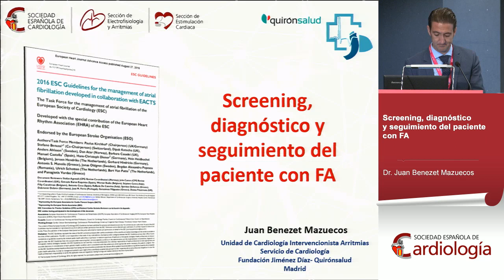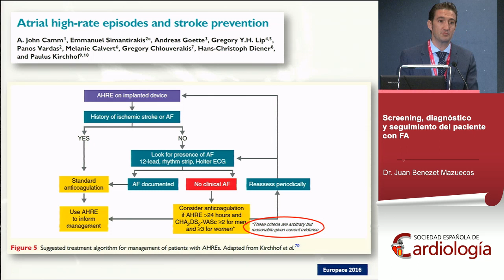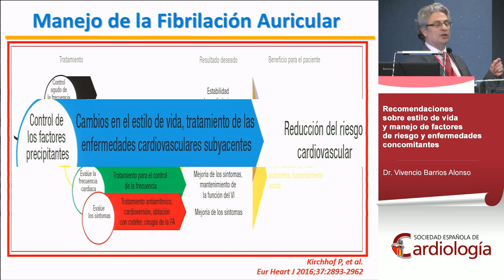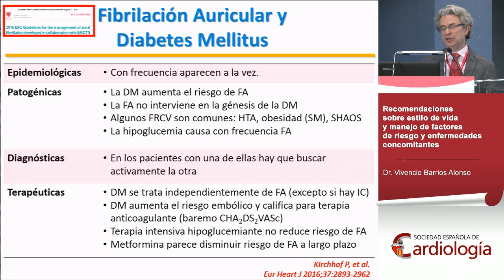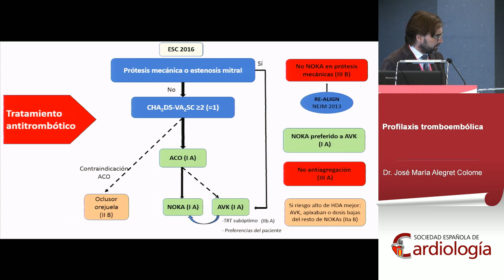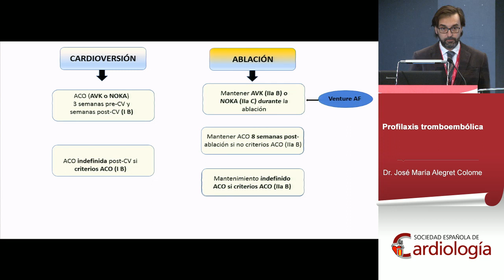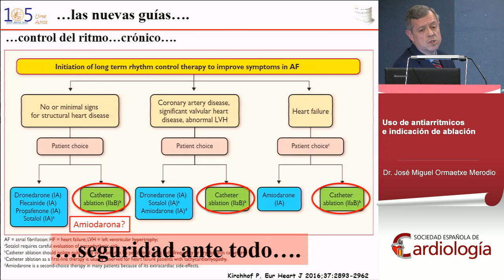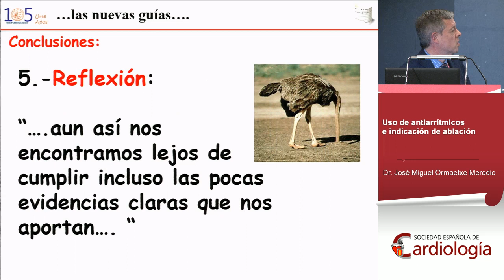¿Qué hay de nuevo sobre el manejo de la fibrilación auricular (Guidelines ESC 2016)?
Moderadores: Dr. Fernando Arribas Ynsaurriaga, Dr. José Luis Moríñigo Muñoz

Screening, diagnóstico y seguimiento del paciente con FA
Dr. Juan Benezet Mazuecos

Recomendaciones sobre estilo de vida y manejo de factores de riesgo y enfermedades concomitantes
Dr. Vivencio Barrios Alonso

Profilaxis tromboembólica
Dr. José María Alegret Colome

Uso de antiarrítmicos e indicación de ablación
Dr. José Miguel Ormaetxe Merodio

Ritmo17. Tercera Reunión Conjunta de las Secciones de Electrofisiología y Arritmias y de Estimulación Cardíaca de la Sociedad Española de Cardiología (SEC) (Madrid 1, 2 y 3 de 2017)